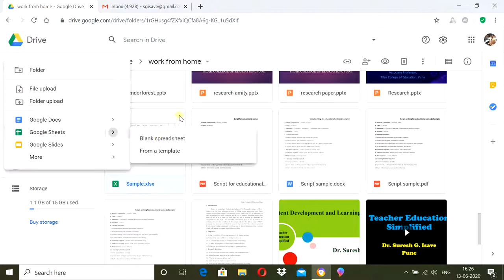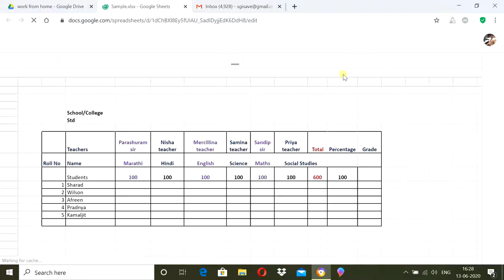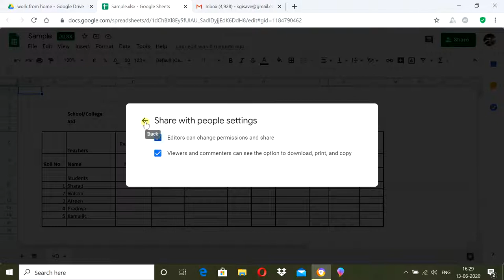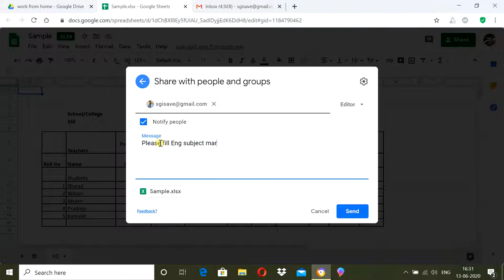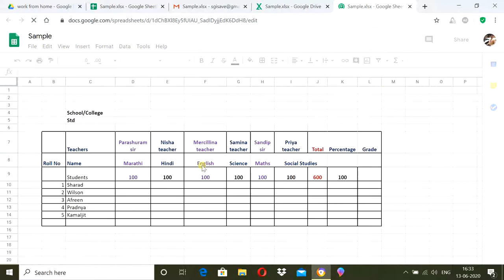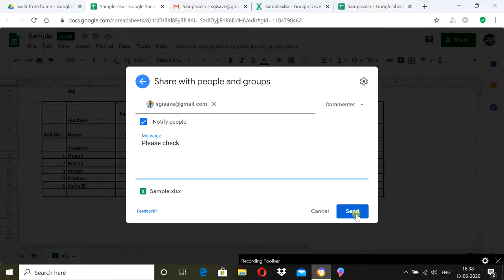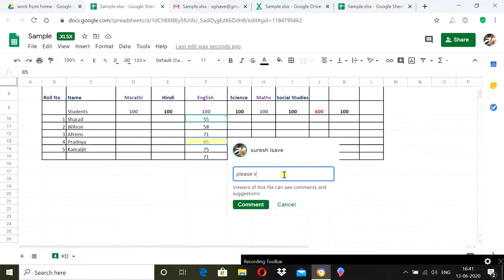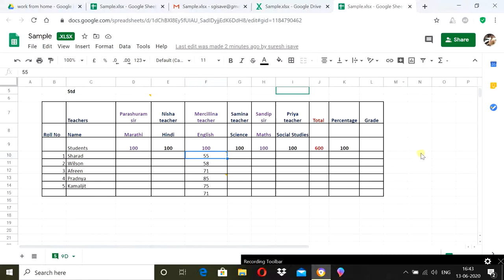Google sheets : Online Collaboration Tool for Teachers (Marathi)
For faster result making, how Google sheets can be used, explained for teachers.